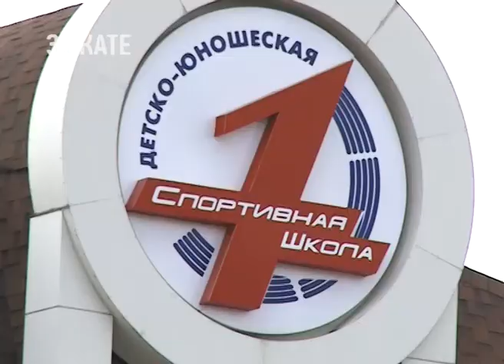В 42-ой раз школа №2 проводит спортпраздник в честь Дня учителя. Новости Эфкате Сочи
По-спортивному весело и активно прошёл сегодня праздник на стадионе первой Спортшколы который подготовлен образовательной школой №2. Он был посвящён предстоящему Дню учителя. Мероприятие ежегодное, проводится в 42 раз.

Спорт — это то, что ребят объединяет и придаёт им сил и уверенности. Сегодня они подготовили спортивные выступления для всех педагогов города. Организатором праздника по традиции стала вторая школа, которая в этом году отметит 97 лет.

Сочи. Новости.
Телеканал Эфкате.